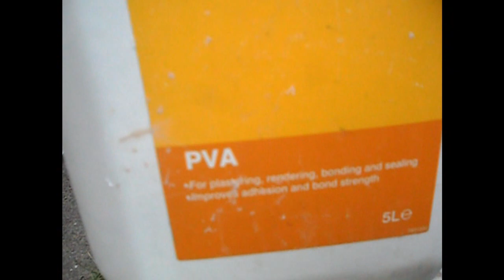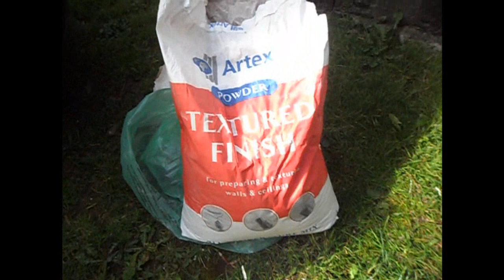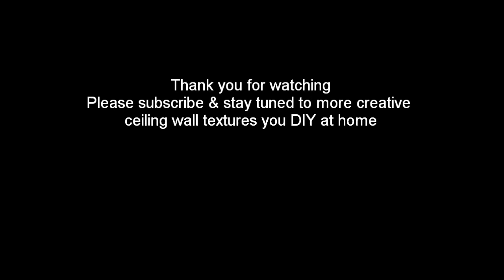How to Artex Scroll Wall Texture Pattern - Stipple Brush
To create this Artex wall texture pattern I have used a small stipple brush

Inside this video:
Sealing/priming the wall prior to texturing it so the texture delays drying before you have chance to create the pattern

Mixing the texture by hand to the correct consistency for the texture pattern.

Application of the texture onto the wall.

Creating the scroll (swirl) pattern. How to use a hand held stipple brush to create fine textures

Finally, how to finish off and tidy up ceiling wall perimeter edges of the texture pattern (this method applies to many full wall / full ceiling mud texture patterns, including creative comb textures